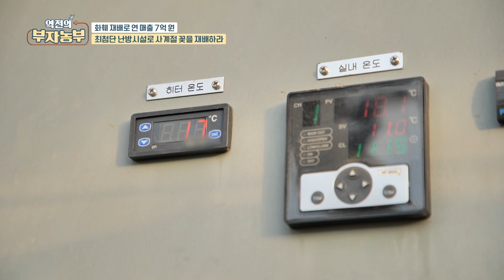[역전의부자농부 239회] 사계절 꽃 수확의 비결은?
[역전의부자농부 239회] 화훼 재배로 연 매출 7억 원! 안대윤 부자농부

달리아는 6월부터 9월 까지 많이 피는 꽃인데요
3월에도 피어있는 부자농부의 달리아
늦겨울에 달리아 재배를 시작해 고소득을 올리고 있는 부자농부

부자농부의 사계절 꽃 수확의 비결을 알아봅니다!